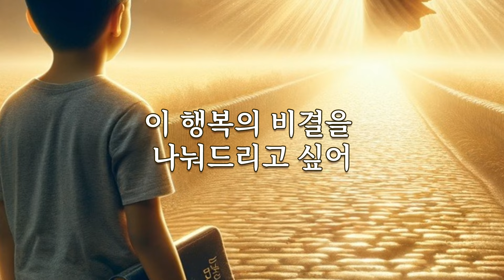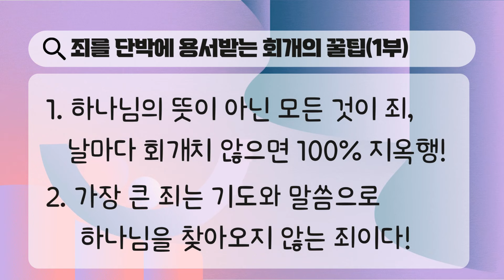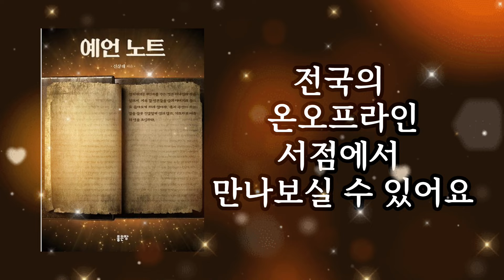죄를 단박에 용서 받는 회개의 꿀팁(1부)_쉰목사의 톡톡 튀는 이슈톡(18)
0:00 인트로
0:13 오프닝 세레머니
0:22 1부 주제나눔
01:01 질문1. 죄를 모르는 현대교회, 과연 성경적인 죄란 무엇인가요?
06:27 질문2. 교인들이 인지 못 하는 죄는 뭐가 있을까요?
09:45 질문3. 한 번 회개하면 끝? vs 지은 죄들 싹 다 회개 못하면 지옥행? 성경적인 회개의 태도는 뭔까요?
15:17 마무리 및 1부 정리

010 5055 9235 (목금토 10am~8pm)